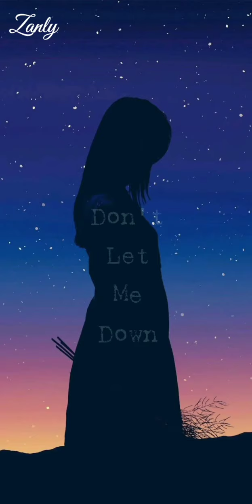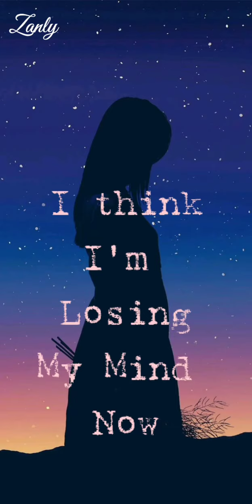Don't Let Me Down by Chainsmokers as Status edit